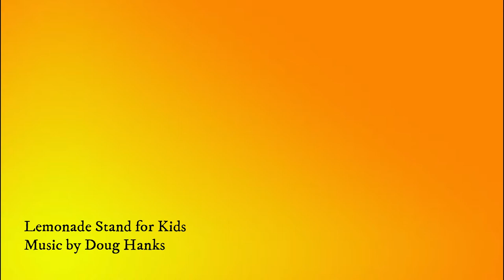Lemonade Stand for Kids - Music cue by Doug Hanks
Lemonade Stand for Kids. Music by Doug Hanks. Used by permission.